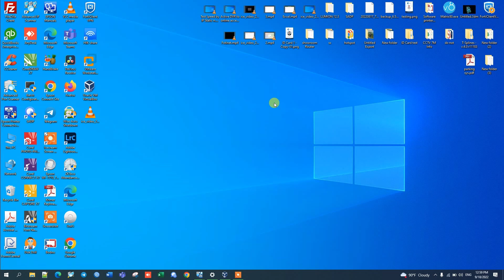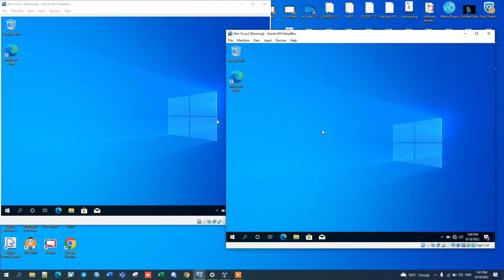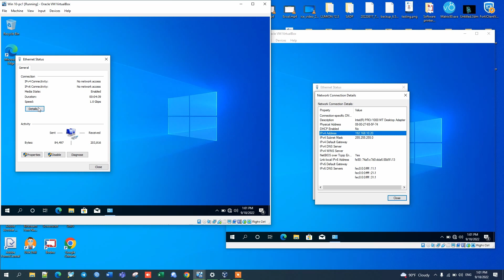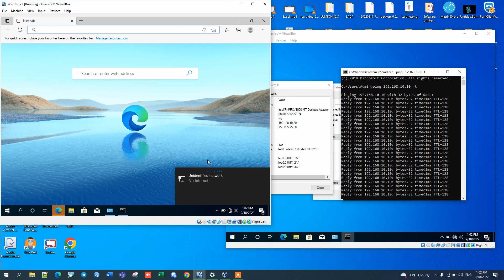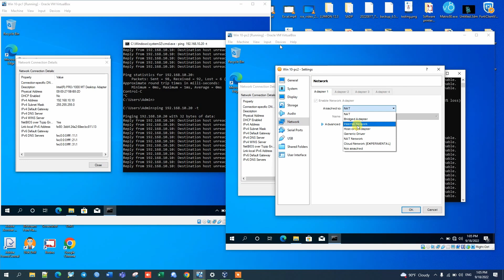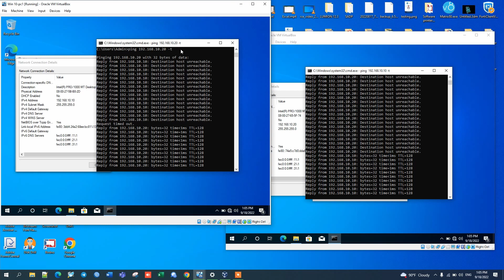Configure Window 10 communication on VirtualBox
The most people be can get basic experience knowledge latest IoT.
thanks

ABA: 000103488